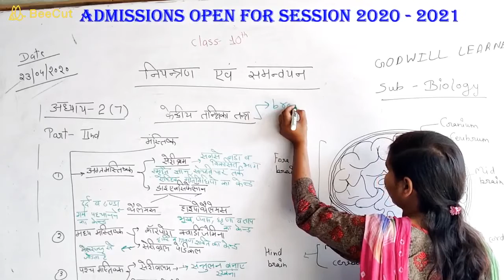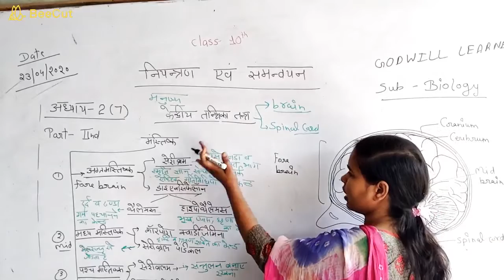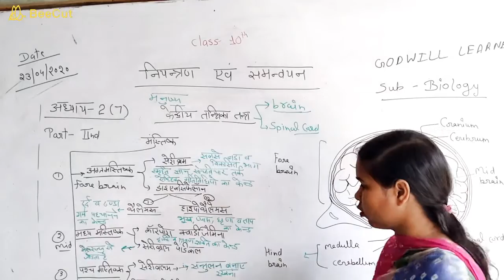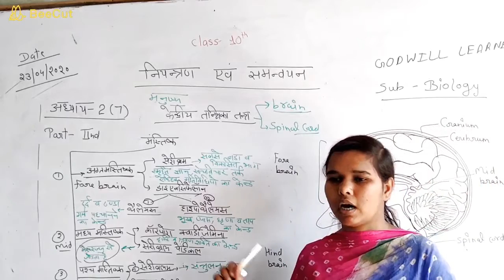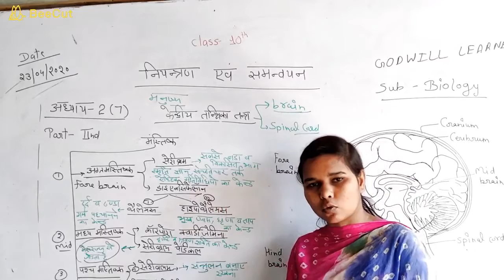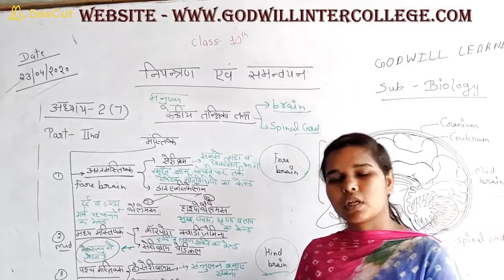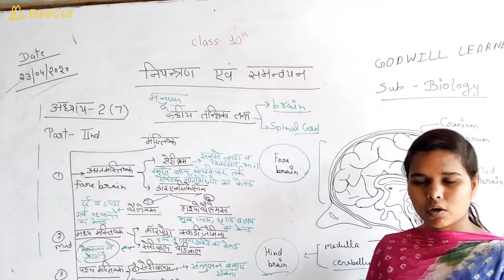CLASS - 10, BIOLOGY,नियंत्रण एव समन्वयन PART - 2